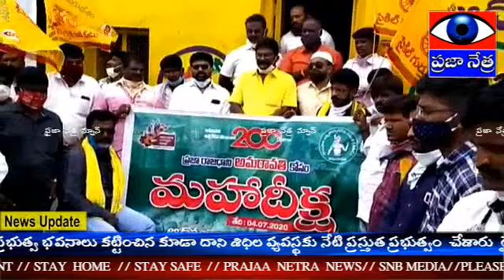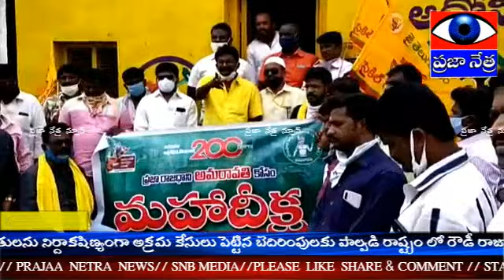2049 - ఒకే రాష్ట్రం- ఒకే రాజధాని నినాదంతో TDP నాయకులు కార్యకర్తల మహా దీక్ష || prajaa netra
2049 - ఒకే రాష్ట్రం- ఒకే రాజధాని నినాదంతో  TDP నాయకులు కార్యకర్తల మహా దీక్ష || prajaa netra